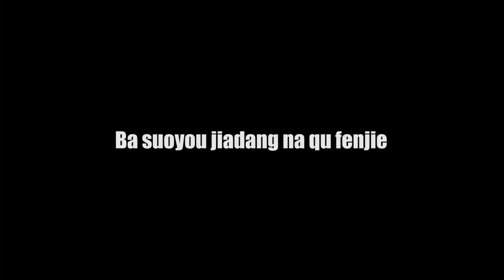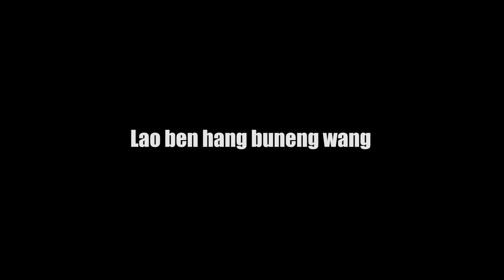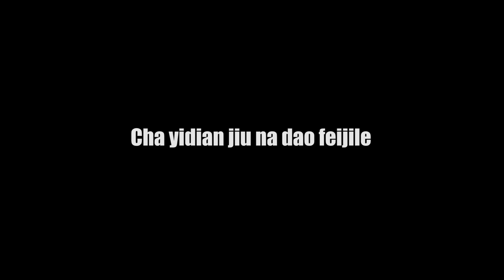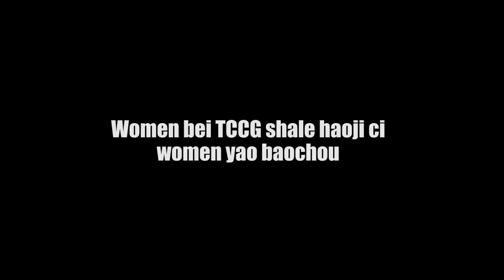RUST獨狼生存 9000小時獨狼有史以來最快的發育 (2/2)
游戲名RUST
处理器: intel(R) Core(TM) i7-9700K @ 3.60Hz
显示卡:GEFORCE RTX 2080
内存条: 32GB
固态硬盘: 1TB M.2
显示器: ROG STRIX XG32VQR
鼠标: ASUS ROG Gladius II 光學滑鼠
分辨率:1920X1080